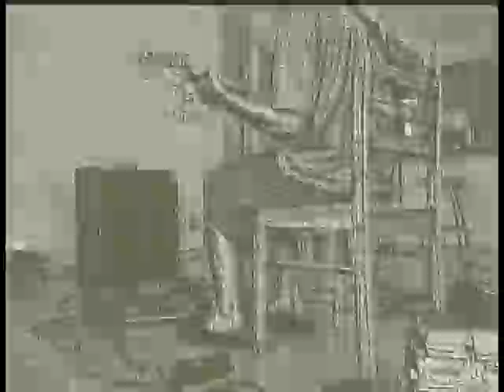Song Idea Jam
Jamming out some ideas for a new tune. Disregard the extreme sloppiness [please!].